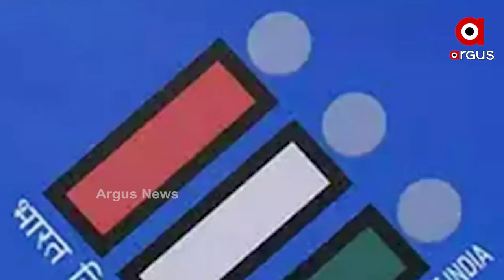ଆଦର୍ଶ ଆଚରଣ ବିଧି ଉଲ୍ଲଂଘନ ନୁହେଁ ମାଗଣା ଟିକା ଯୋଗାଇବାର ପ୍ରତିଶ୍ରୁତି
ଅକ୍ଟୋବର ୨୨ ରେ ପାଟନାରେ ବିଜେପିର ନିର୍ବାଚନ ମେନିଫେଷ୍ଟୋ ଉପସ୍ଥାପନ କରିଥିଲେ ଅର୍ଥମନ୍ତ୍ରୀ ନିର୍ମଳା ସିତାରମଣ । ଏଥିରେ ବିଜେପି ତରଫରୁ ବିହାରବାସୀଙ୍କ ପାଇଁ ନିଆ ଯାଇଥିବା  ୧୧ ଟି ସଂକଳ୍ପ ବିଷୟରେ କହିଥିଲେ ଅର୍ଥମନ୍ତ୍ରୀ ...
ଅଧିକ ଖବର ପାଇଁ ଡ଼ାଉନଲୋଡ କରନ୍ତୁ “Argus News” ଆପ୍